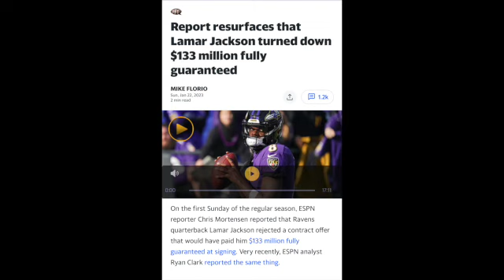Lamar Jackson will be TRADED !!! I will give you a few reason why.